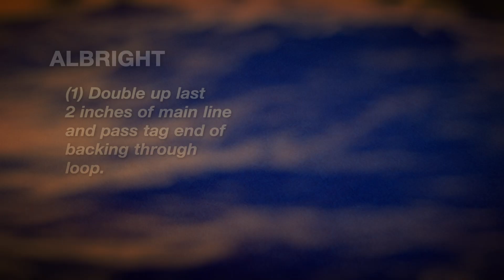How to tie an Albright Knot by PENN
The Albright Knot is a great choice for attaching a mainline to a leader line, especially when using two lines of different diameter.  Additionally this knot is a great choice for connecting the leader when you've already tied a loop knot in the main line like a Bimini Twist, Surgeons Loop or Spider Hitch.

Always remember to moisten the line before pulling tight.  This is especially important when using fluorocarbon which is easily damaged by friction.

1. Double up the last two inches of the mainline and run the tag end of the leader through the loop.  If you've already tied a loop knot in the mainline just run the tag end of the leader through the loop in the line.
2. Wind leader line over itself and the mainline at least 5 times.
3. Pass the tag end of leader line back through the loop.
4. Moisten the line and pull the lines to tighten knot.